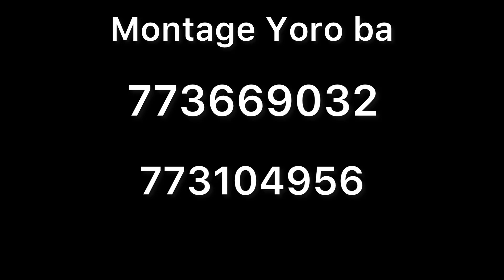Mon Mari m’a Trompé - Théâtre Guinéen Peulh 2021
~~ Merci d’aimer la vidéo ❤️
~~ Donne ton avis en commentaire 😎

••► Aime
••► Commente := Dis ce que tu en penses !
••► Partage

Théâtre peulh
sketch saifond
saifond balde
saifond balde ko guigol
sketch saifond balde
saifond balde wolelan
saifond balde wolailan sketch
saifond balde ko guigol sketch
saifond balde ghari djinna sketch
saïfond baldé ghari djinna 2020
saifond balde 2020
saifond balde naturel sketch
saifond ghari djinna
saifond balde fodari
saifon balde 2020
saifond balde ghari djina
djarama saifond
saifon diarama
sketch saifon
saifon balde
thierno thioppi
thierno thiopi
Koto diawo